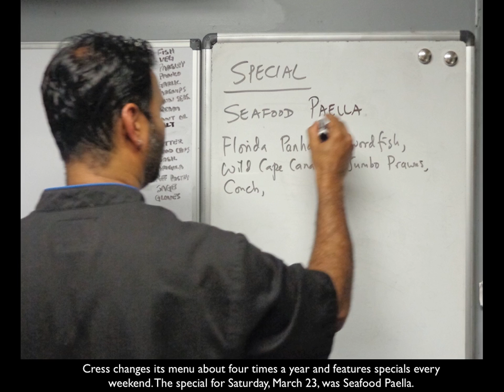Following a Dish at Cress